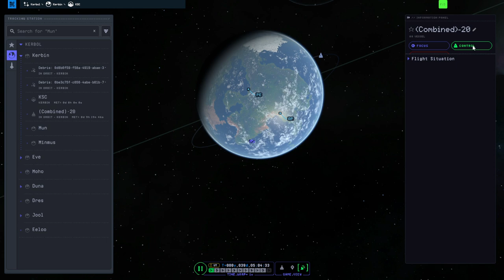KSP 2 - Patch 0.1.1.0, the ISS, and the Shuttle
The ISS seems to have survived the patch, but how's the lag around it? Can we now dock the Harmony module to it? What about the Shuttle - is it still working right? I attempt to answer these questions and more in my first taste of KSP 2 version 0.1.1.0.